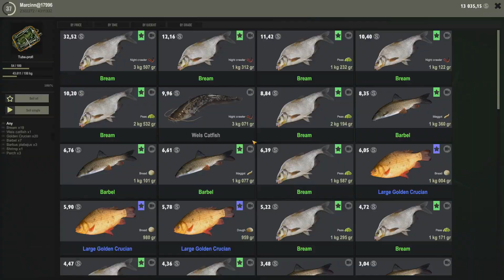Fisher Online -- GOLDEN CRUCIAN Daily -- Italy r. Po EN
If You like it LIKE AND SUBSCRIBE will be appreciated and thanks to all of You watching this and I am glad if I could help You to do daily quest fast and easy !!